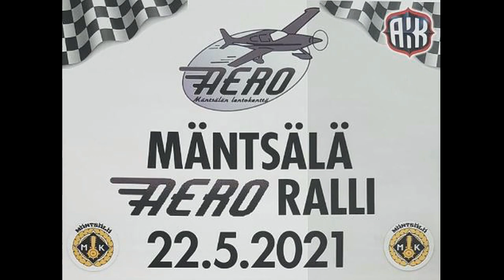Mäntsälä Aero Ralli 2021 Ruottunen Racing Team